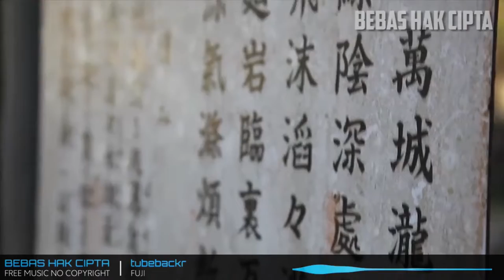Vlog Musik No Copyright - FUJI by tubebackr (Backsound Musik Bebas Hak Cipta)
Download musik gratis dan aman untuk pembuatan konten kamu (Musik Gratis Bebas Hak Cipta).

Semoga bermanfaat 😎
💁 Now Playing :
Genre and Mood: Happy
Direkomendasikan untuk : Vlog & Holiday

Licensi :
⚠️ Kamu bebas menggunakan lagu ini di salah satu video YouTube kamu, tapi kamu harus meletakan kredit dibawah ini di diskripsi kamu :
(Copy&Paste)

Song : FUJI by tubebackr
Hubungi Pencipta jika kamu ingin menggunakan musik ini untuk proyek di luar YouTube :
Follow tubebackr:

- kamu tidak dapat mengklaim musik ini sebagai milik kamu.
- kamu tidak diperbolehkan menjual musik ini dimanapun
☎️ Silakan hubungi :
Jika kamu menemukan Link/Gambar/Music yang rusak dan penawaran iklan di video kami dengan kebijakan YouTube terbaru.

►  Video Channel ini berisi tentang :
* Musik No Copyright
* Musik Gratis
* Background Musik
* Instrumental Musik
* Musik Gratis Copyright
* Musik Background
* Background Musik Untuk Video Youtube
* Vlog Musik